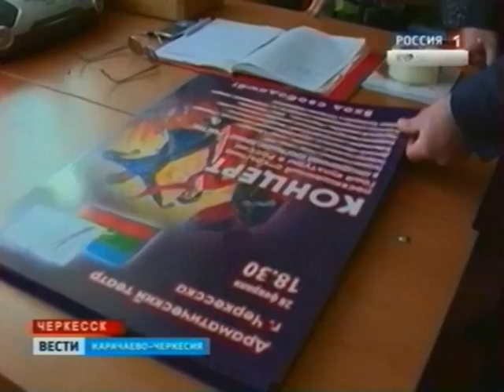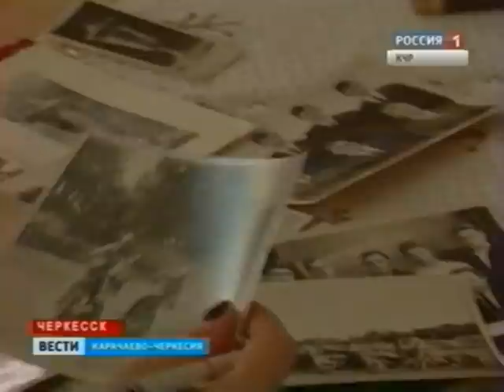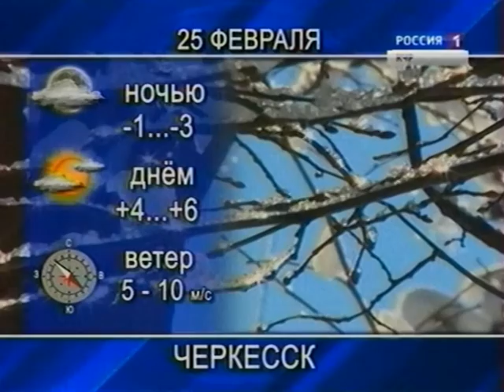Вести КЧР_24.02.2014